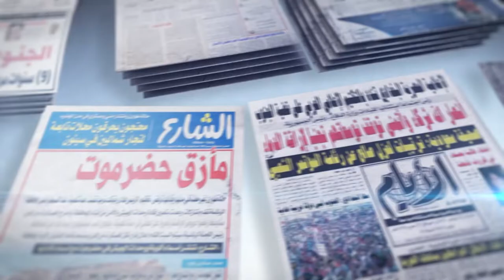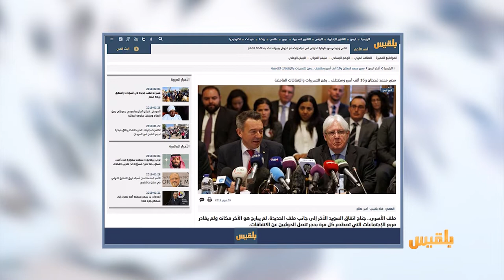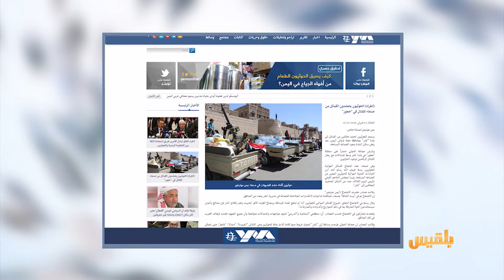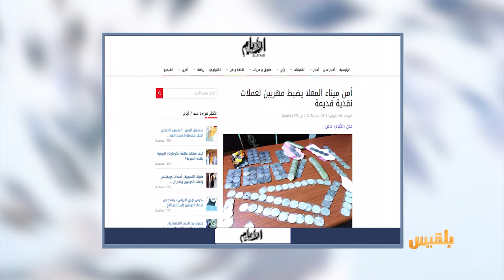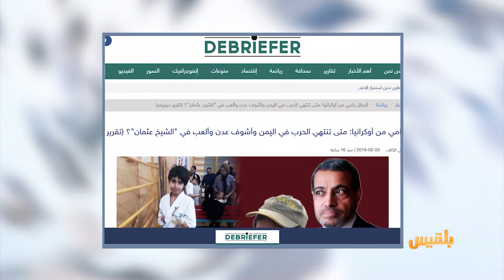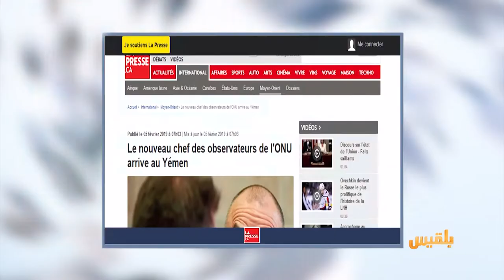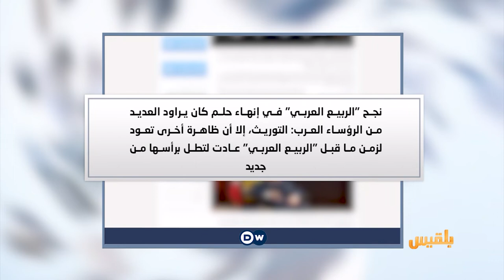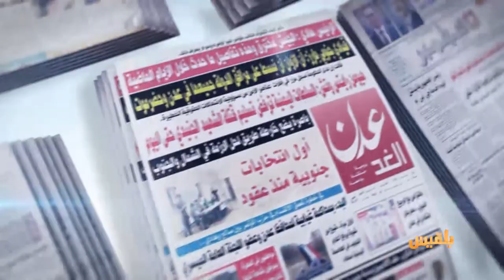كشك الصحافة | 6 - 2 - 2019 | تقديم: أفنان توركر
الموقع المحلية

الحوثيون يناقشون معركة حجور في بيت الثقافة بصنعاء
الايام
أمن ميناء المعلا يضبط مهربين لعملات نقدية عمرها أكثر من ثلاثمائة عام

بطل كارتية في أوكرانيا
متى تنتهي الحرب و أعود للعب في "الشيخ عثمان"؟..